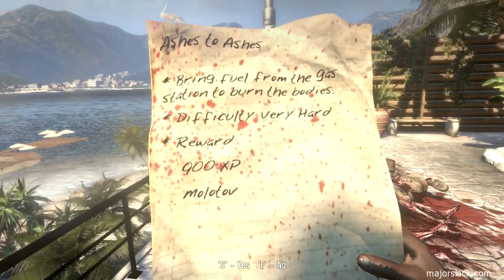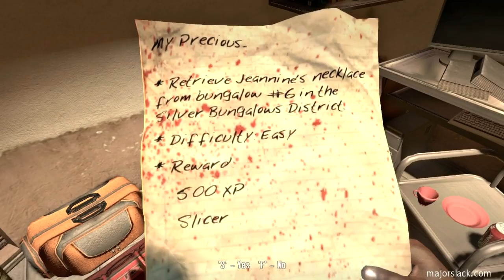Dead Island Walkthrough #6 - Exodus [3/3]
If you're reading this blurb in the search results, this is a kick-butt walkthrough of Dead Island done by a player who knows what he's doing. SERIOUSLY. Check it out...

And you know the drill...

That's right.

(And me love you long time!)

~ Major Slack